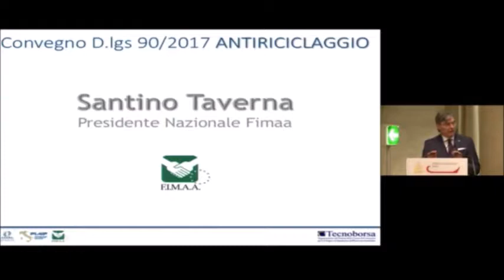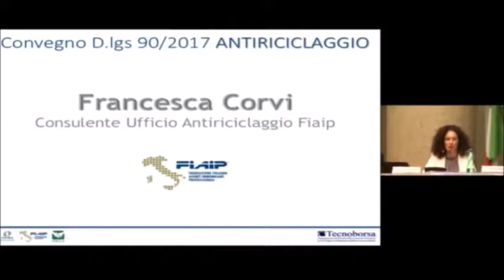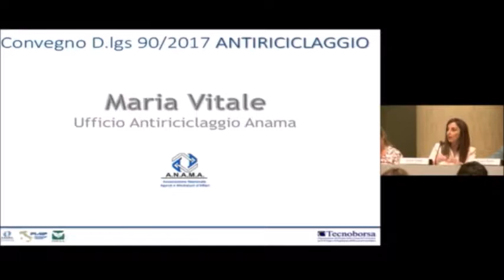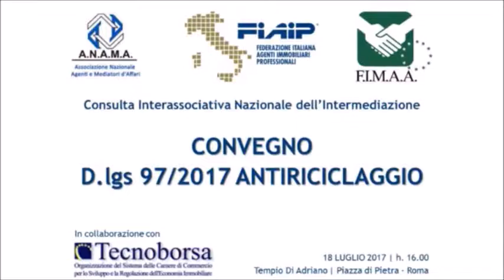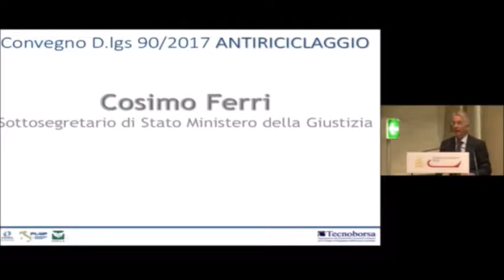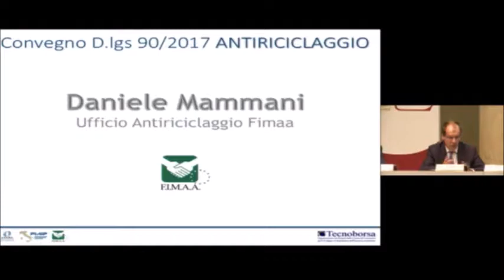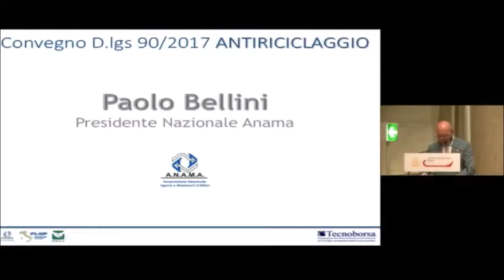Convegno: "D.lgs 90/2017 ANTIRICICLAGGIO" - Tempio di Adriano - CCIAA Roma, 18 Luglio 2017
Versione integrale del CONVEGNO "D.lgs 90/2017 ANTIRICICLAGGIO" svoltosi a Roma lo scorso 18 Luglio presso la
Camera di Commercio Roma - Sala Tempio di Adriano
Il D.lgs 90/2017 modifica  le attività antiriciclaggio per gli agenti immobiliari. La Consulta Interassociativa dell’Intermediazione Immobiliare unitamente a Tecnoborsa, ha organizzato questo convegno al fine di fornire un metodo di applicazione univoco e condiviso, per tutta la categoria. Insieme ai rappresentanti del Ministero delle Finanze e dell’Unità di informazione Finanziaria della Banca d’Italia, unitamente forniremo tutti i dettagli applicativi della nuova normativa.